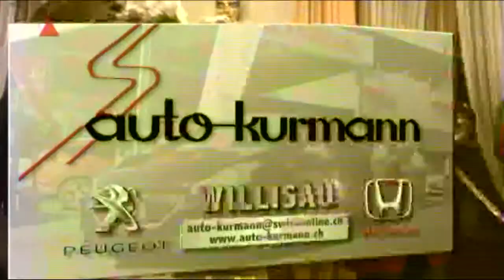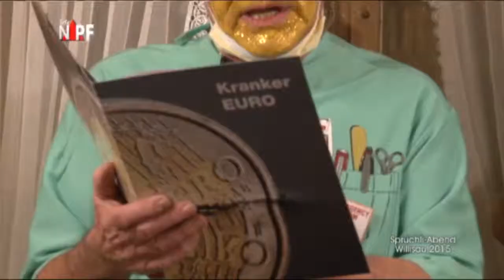Willisau 15 02 Sprüchliabend Teil 1